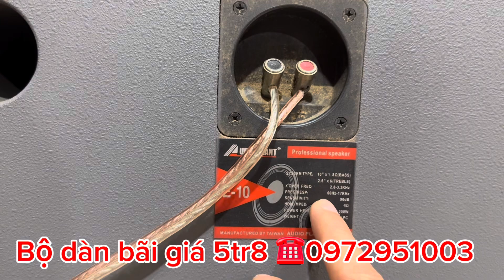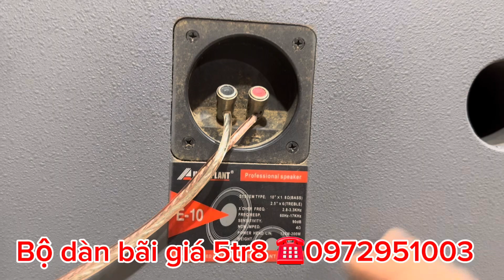Bộ dàn nghe nhạc hát karaoke hàng bãi xịn giá rẻ cho các bác tham khảo nhé